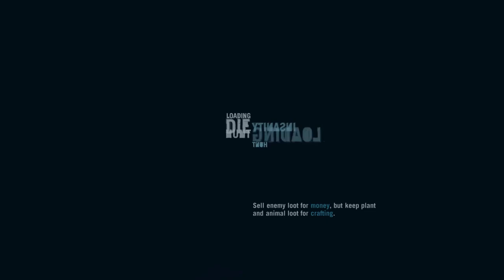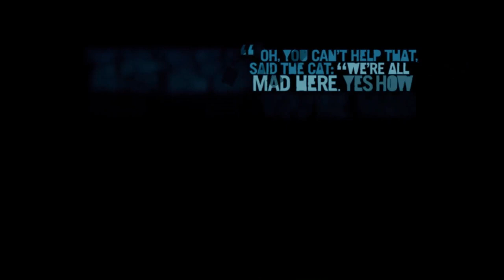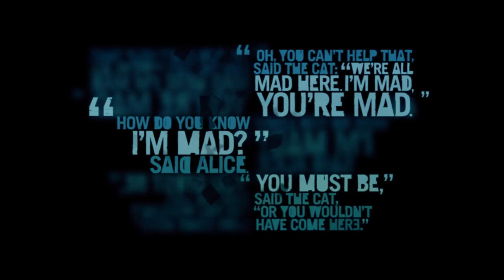Far Cry 3 Епизод 10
Абонирайте се за канала ни с камбанка, за да не изпускате клипове на любимата си игра.
Не забравяйте , че можете да ми пращате поредици и аз да ги качвам в канала.